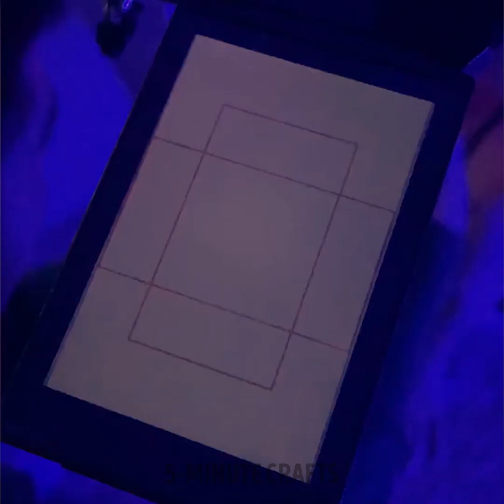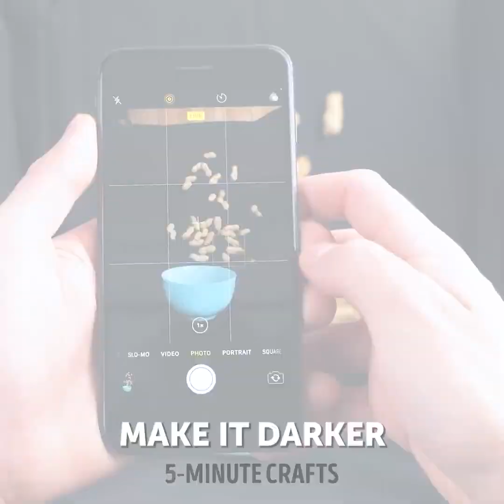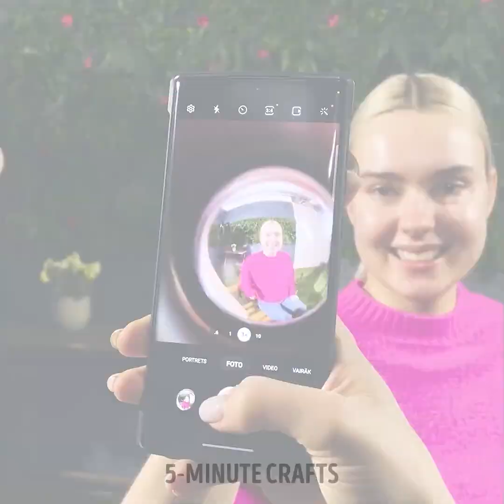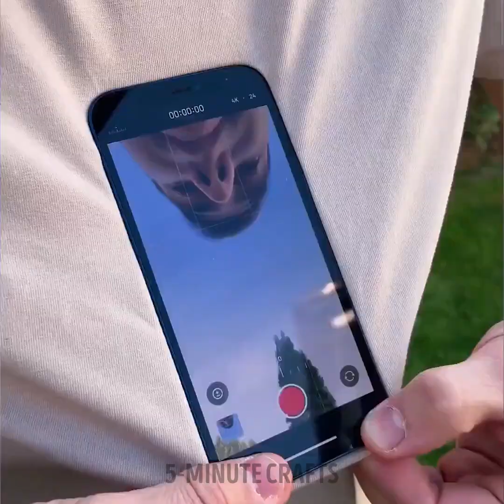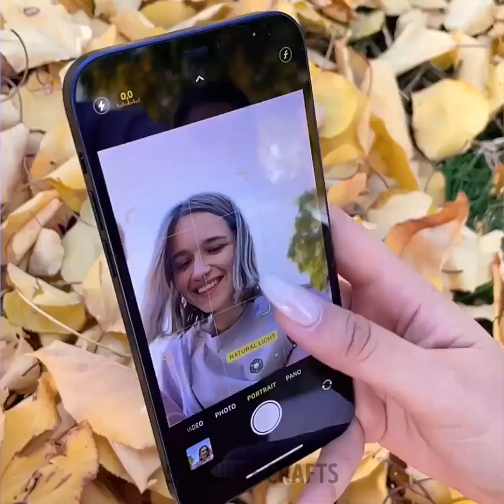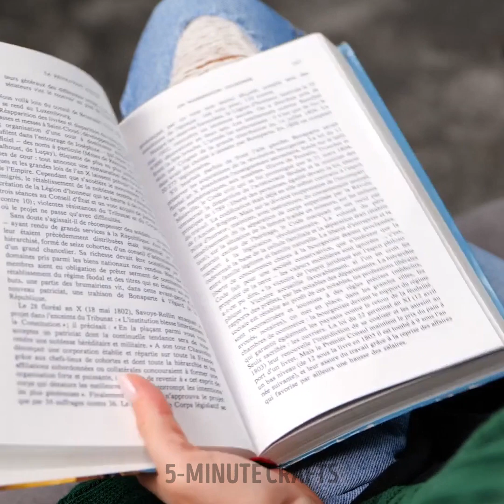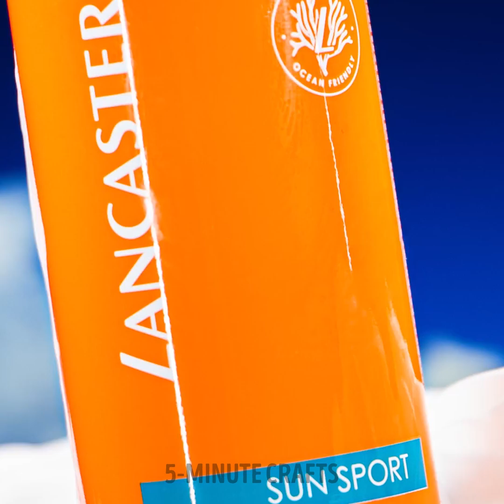Weird and cool ideas for your photos and videos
0:01 Oranges
0:11 Water
0:25 Lights
0:58 Water drops